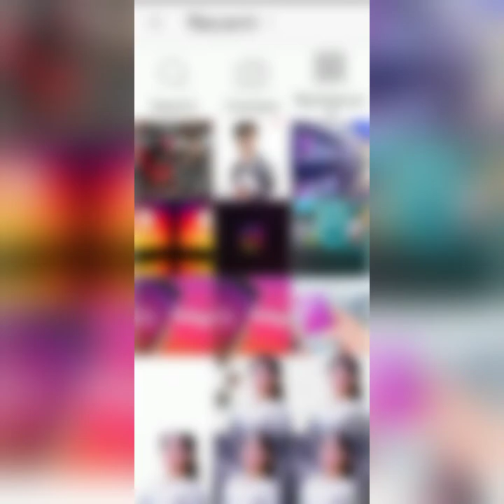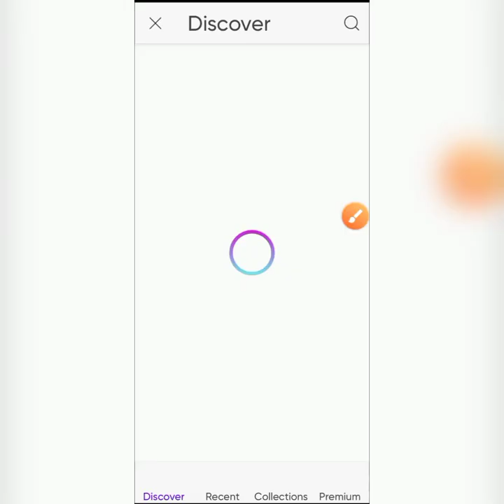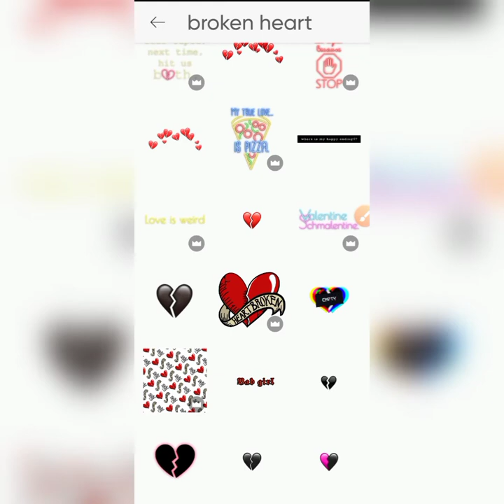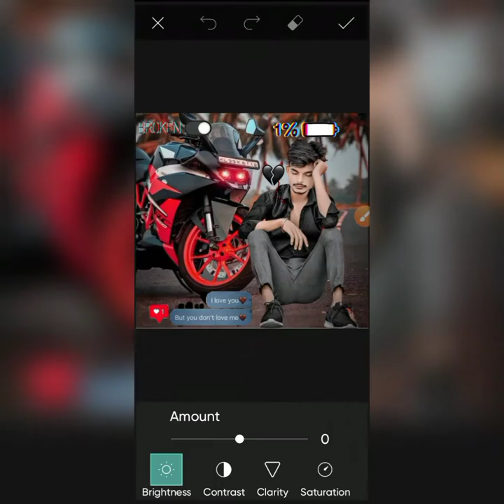Bike Ride Broken Heart Photo Editing Tutorial || PicsArt Photo Editing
Aesthetic broken photo editing 2022 || aesthetic trending photo editing || picsart photo editing ||

1) aesthetic photo editing 2021
2) viral photo editing picsart
3) aesthetic viral photo editing picsart
4) picsart editing tutorial
5) aesthetic photo editing picsart